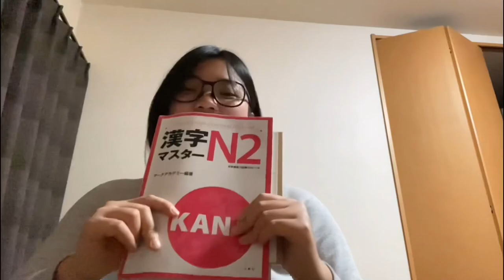ANRDV-Memories 2 Years In NBL Ueda Nagano.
Hey guys welcome to my ANRDV CHANNEL. Myself ARJUN MAJHI. I am from NEPAL but now i’m living and studying a diploma as well as Japanese language in japan for almost two years now, So on free time i make videos in youtube like small vlogs, cover songs video and something else. I always appreciate your kindness touch to my channel and thank you so much for 1000+ subscribers it is really a big joy for me thank you for your love and support.